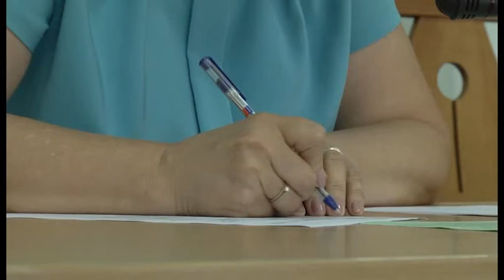Конкурси на посаду директорів шкіл Прилук